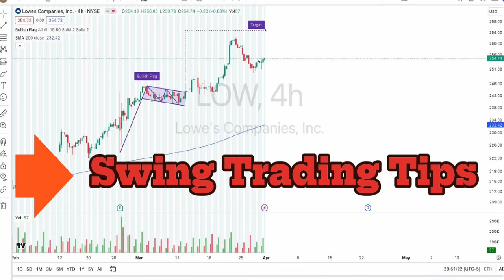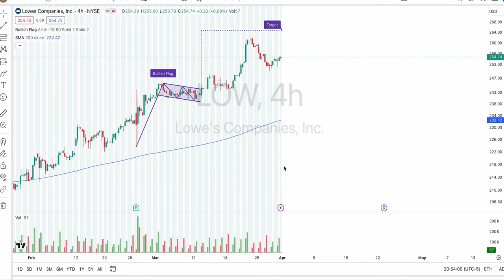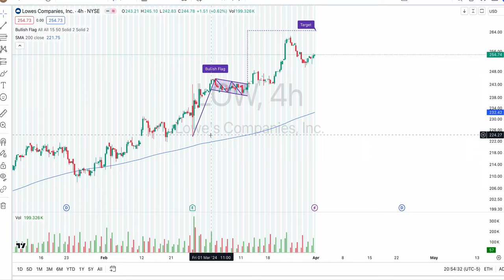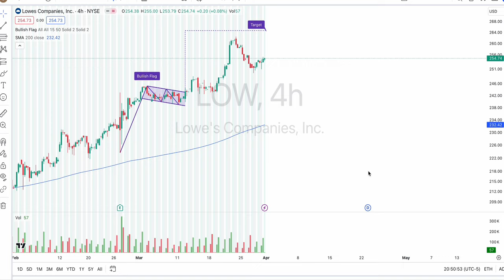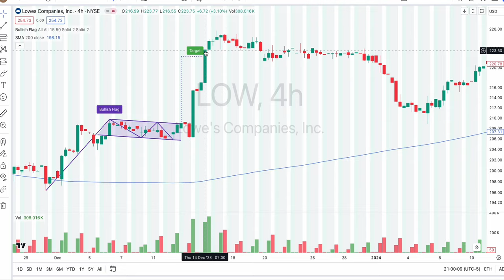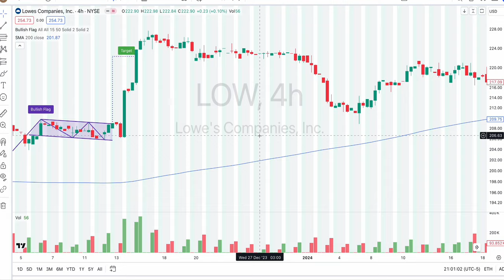Swing Trading Tips For Beginners| STRATEGY 🤑 (Nepali language)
Why fundamental research is important to swing traders and what time-frames and strategies you should explore.

▶︎ Personal Finance
▶︎ Stock Trading & Investing
▶︎ Building Wealth